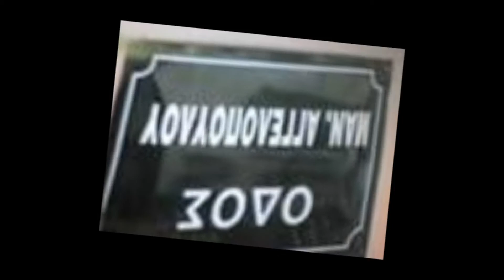Aggelopoulos - O 20os Aionas (Ο 20ος αιώνας)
O 20os Aionas        (Ο 20ος αιώνας)

Στίχοι: Μανώλης Αγγελόπουλος
Μουσική: Στ. Γραμματικόπουλος

Πρώτη εκτέλεση: Μανώλης Αγγελόπουλος

Στον εικοστό αιώνα μας
στα κουτουρού μη τρέχεις
για να προκόψεις φίλε μου
μυαλό πρέπει να έχεις

Η δύναμη στο άνθρωπο
είναι η εξυπνάδα
είναι η εξυπνάδα
άνθρωπος πουν καταφερτζής
έχει και νοστιμάδα
άνθρωπος πουν καταφερτζής
έχει και νοστιμάδα

Μη μου ξηγιέσαι κάλπικα
φίλε μου δεν το θέλω
στο άνθρωπο το μπεσαλή
του βγάζω το καπέλο